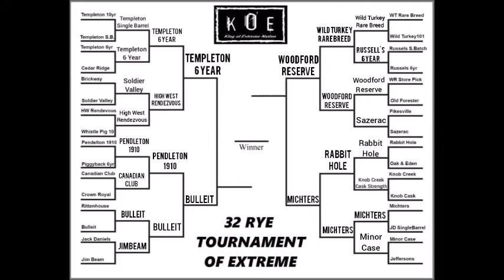Pendleton 1910 Rye 12 Year vs. Bulleit Rye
The 32 Rye Whiskey Tournament marches on with the final Elite 8 matchup:

 Pendleton 1910 vs Bulleit Rye!

Find me:
K.O.E. Nation on YouTube:

@koenation on TikTok